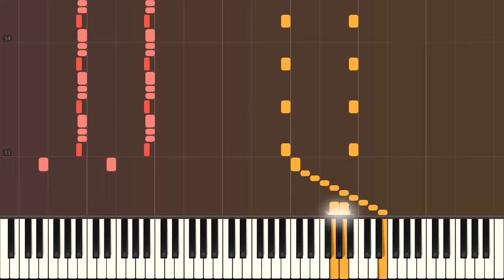"Team Fortress 2 (Main Theme)" (Piano Arrangement of Team Fortress 2 Soundtrack)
"Thanks, and have fun!" -Gaben

Team Fortress 2 (Main Theme) is one of the soundtrack from Team Fortress 2 composed by Mike Morasky. The music is known as the theme of the game. It is played in Meet The Heavy.

---Download Sheet Music and/or Midi here:---
MuseScore (requires PRO account): Coming soon

Important Note About the Sheet Music:
All of my sheet musics are not intended to be read by human; they were made to create the midi. Because of that, they have many unusual notations, inefficient writings, and hard-to-read notes.